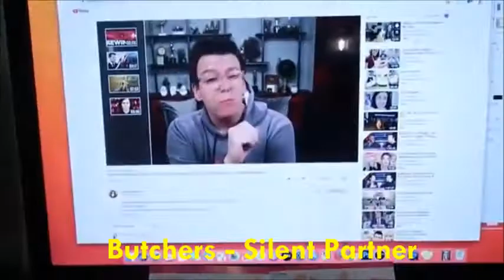Music Rachel Ballinger Uses In Her Videos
For more music enquiries, leave them in the comments below!